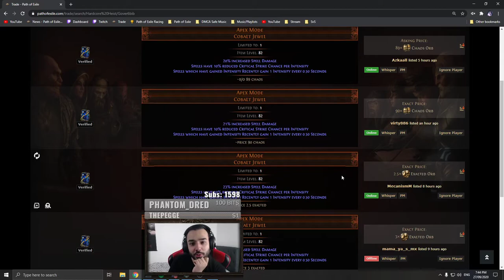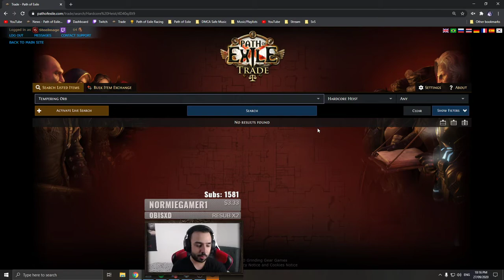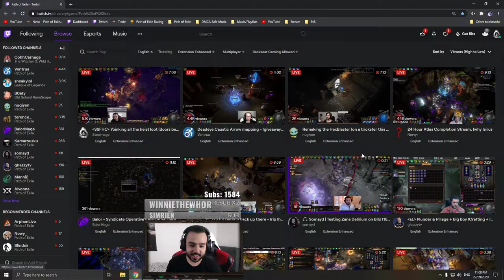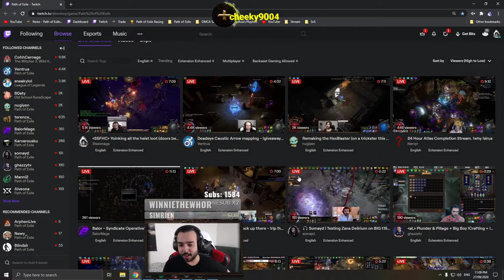Steelmage - Path of Exile - Sept. 27